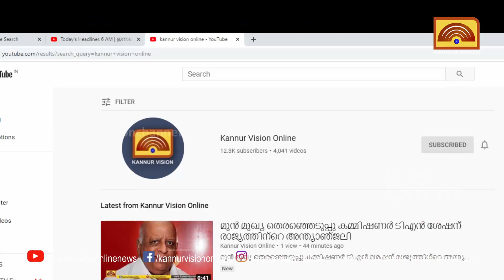തനിച്ച് താമസിക്കുകയായിരുന്ന വയോധിക മരിച്ച നിലയിൽ